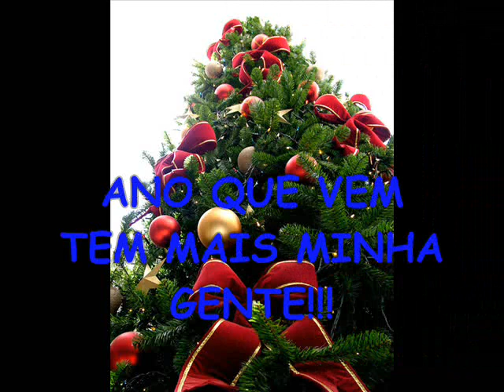aula pos Educação em Saúde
Última aula da pós-graduação de Educação em Saúde, módulo tecnologias